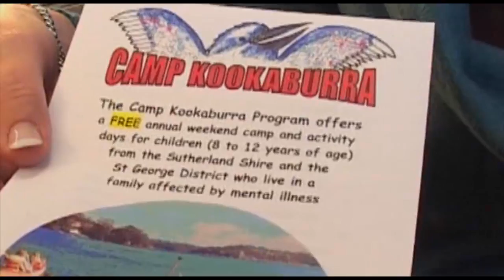5_Family Childrens Education - Connecting with Carers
In 2007, the WWF team developed the Connecting With Carers Is Everybody's Business handbook and DVD. This resource is designed for use by mental health workers across the state to train mental health staff in the basic skills required to connect with and assess family and carer needs and to build strong partnerships between the mental health service and family and carers, with the aim of working towards a better health outcome for consumer of the service.